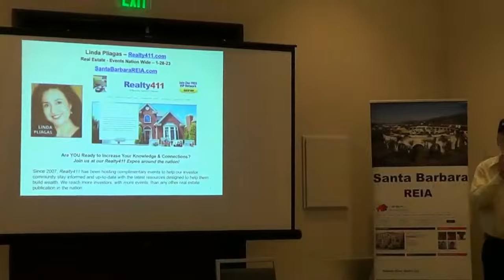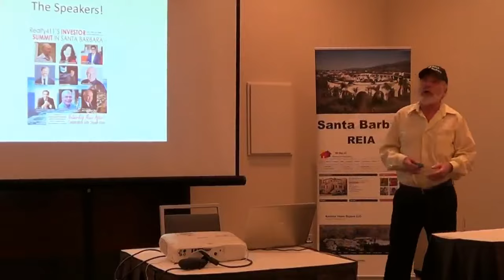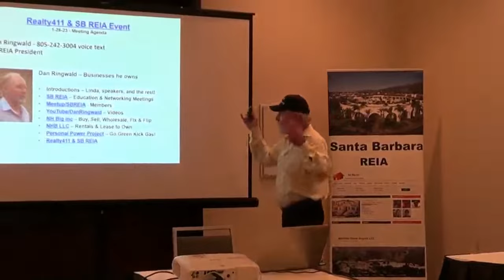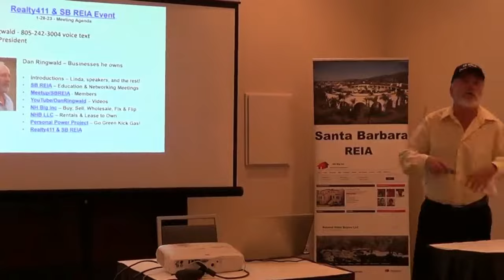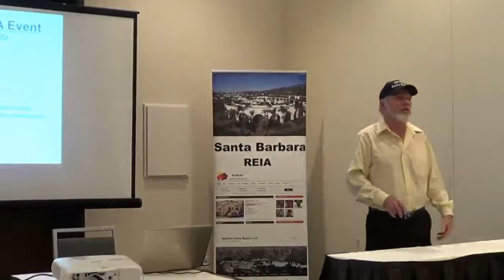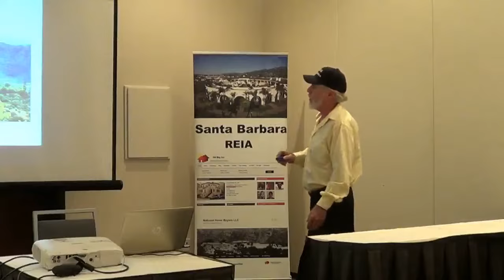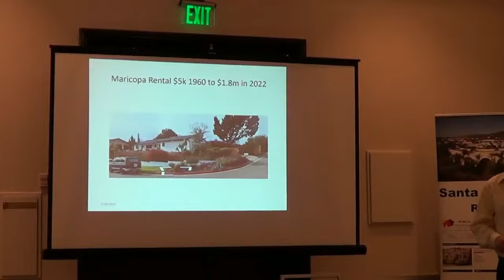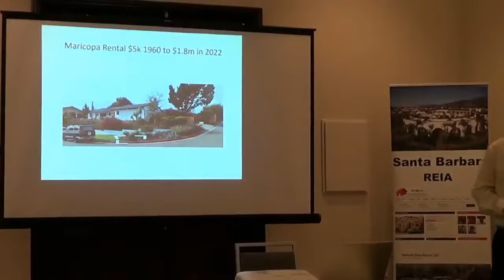Dan Ringwald Real Estate in 2023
Real Estate in 2023 what's working now and in the past!